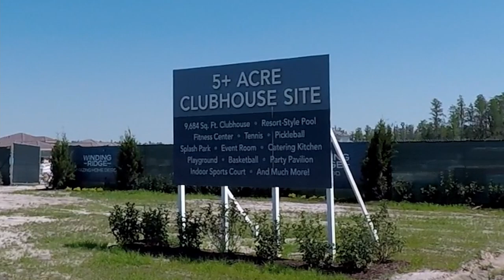Winding Ridge Community Tour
🏡 Discover Winding Ridge: Your Gateway to Luxury Living in Wesley Chapel, Florida! 🌴

Welcome to Winding Ridge, an exquisite new community nestled in the heart of Wesley Chapel, Florida. Experience the epitome of modern living as we take you on a virtual tour of this exceptional neighborhood. With home prices starting in the $400s, Winding Ridge offers a rare blend of affordability and opulence that's truly unparalleled.

🌟 Key Features:

Affordable Elegance: Explore a range of meticulously crafted homes that cater to your lifestyle, with prices starting in the $400s.
Abundant Amenities: Experience the ultimate in convenience and leisure with a plethora of amenities that cater to all age groups. And yes, Winding Ridge has no CDD fee!
Future-Forward Design: Immerse yourself in the visionary design of this community as we provide a sneak peek into its ongoing development.
Whether you're seeking your dream home or contemplating a move, Winding Ridge is a haven of luxury waiting to embrace you. Join us as we embark on a journey through the stunning models and capture the essence of this evolving community.

🏘️ Interested in the Tampa Area Real Estate Market?
If you're considering buying or selling a home in the vibrant Tampa area, our expert team is here to guide you every step of the way.

Don't miss out on the opportunity to be a part of the Winding Ridge community and the thriving Tampa real estate scene.